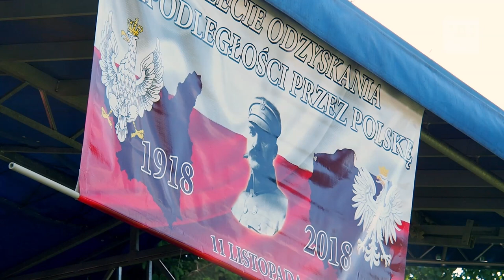99. rocznica Plebiscytu na Warmii, Mazurach i Powiślu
W sobotę 22 czerwca sołectwo Naguszewo/Groszki zorganizowało uroczystości upamiętniające przeprowadzenie Plebiscytu na Warmii, Mazurach i Powiślu. Mieszkańcy miejscowości Groszki opowiedzieli się wtedy za przyłączeniem do Polski. W tym roku od tamtych wydarzeń mija 99 lat.